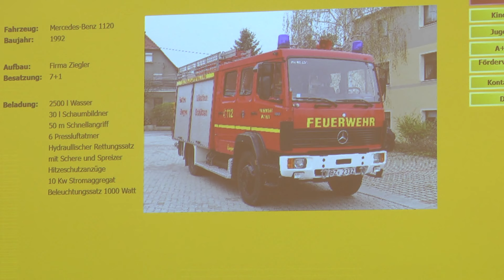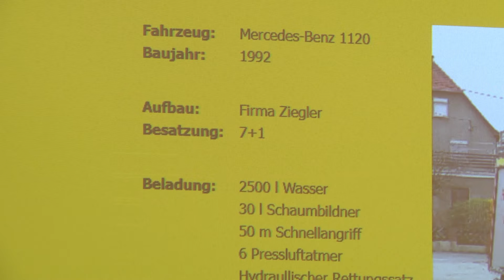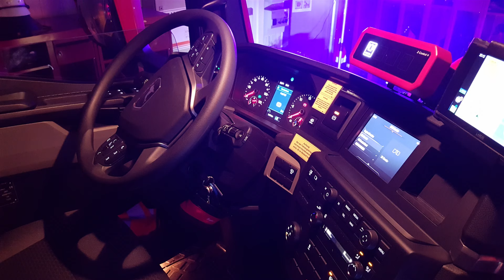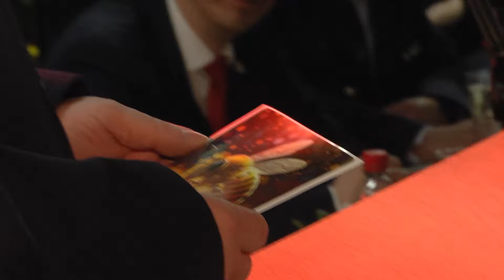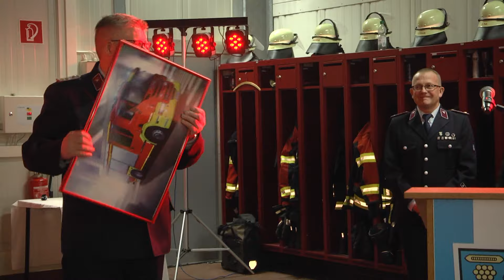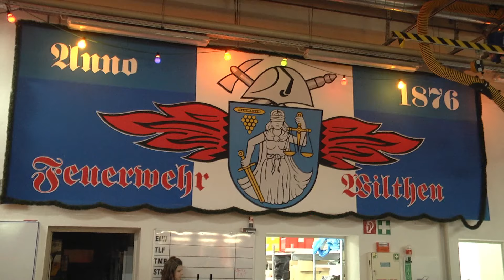Übergabe Feuerwehrfahrzeug HLF 20 an Ortsfeuerwehr Wilthen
Am Samstag, dem 27. Januar erhielt die OW Wilthen ihr neues Hilfeleistungs-Löschgruppenfahrzeug HLF 20. Im Film erleben sie die
Übergabezeremonie mit vielen Gästen, mit einem Pfarrer, der das Auto und die Kameraden segnete und mit vielen Gastwehren